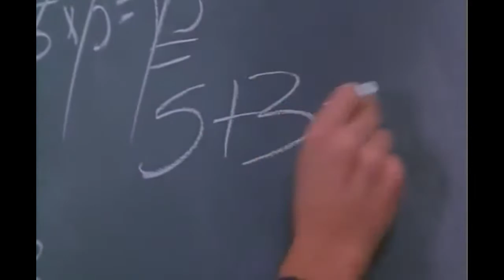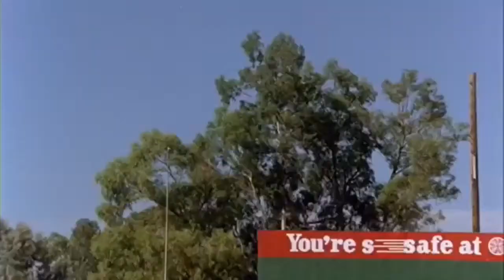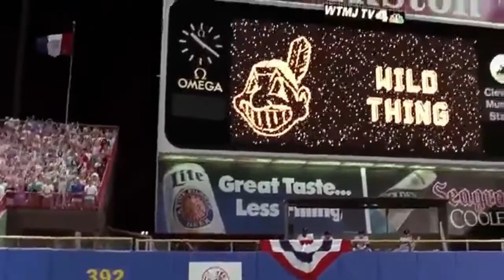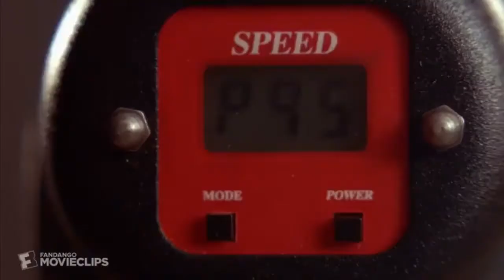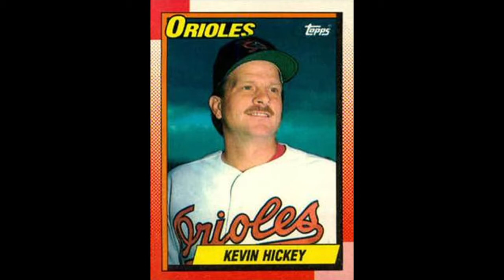Big League Flicks - Baseball Movie All Star Team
Big League Flicks is a sports movie podcast that breaks down your favorite sports movies in a light-hearted way.  Our podcast hosts have put together their all-time "Baseball Movie All Star Team", consisting of a 25-man roster, with coaching staff.  For more in-depth context to how this team was assembled, check out "Episode 16" of the Big League Flicks: A Sports Movie Podcast, available anywhere you get your podcasts.

Please feel free to rip us in the comments section for our choices.  If you like this video, please subscribe and check out our podcast, "Big League Flicks: A Sports Movie Podcast", available anywhere you get your podcasts (Spotify, Apple Podcasts, Google Podcasts, Stitcher, etc.).